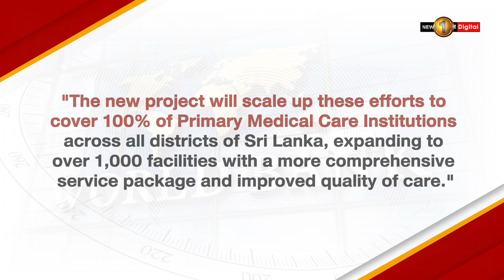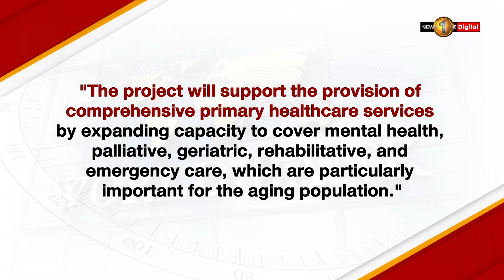SRI LANKAN HEALTHCARE SERVICES: World Bank Approves $150 million to Improve Primary Healthcare